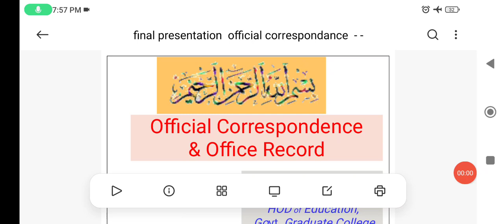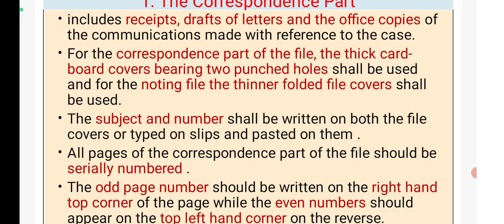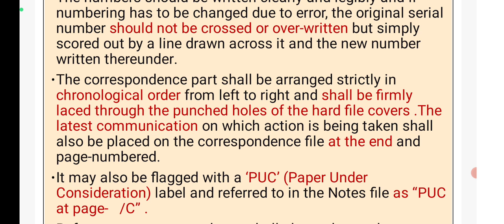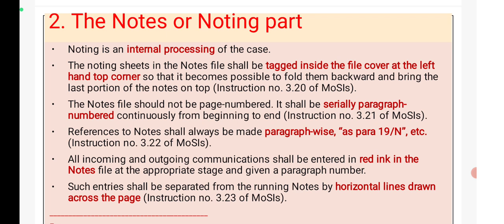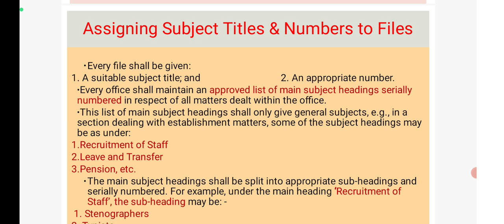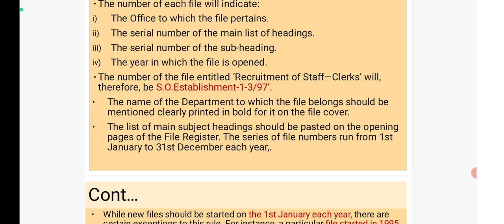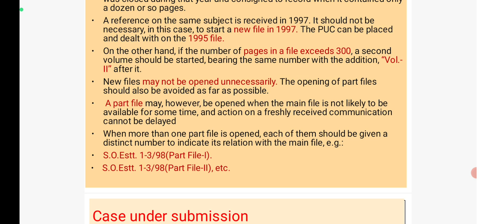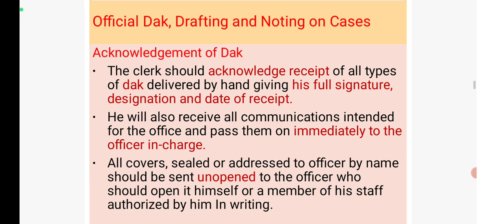PLT, office correspondence and office record